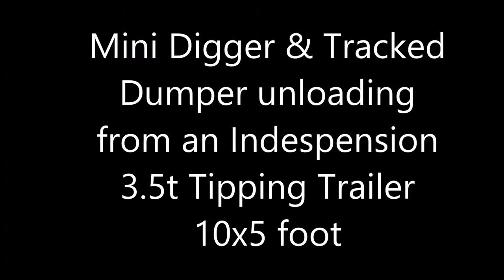Unloading a Mini Digger/Excavator and Tracked dumper off a Indespension Tipping Trailer 3.5T 10x5ft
So we got back from the drainage job successfully after out unsuccessful trailer load video and this is the unload video we used blocks off wood to put under the back of the trailer to stop any major tipping and movement and seemed to work pretty well